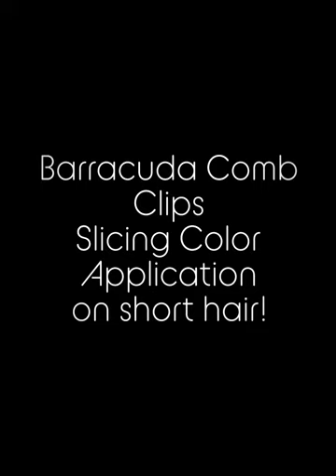Color Slicing ( Short Hair) using Barracuda Comb Clip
Have you ever had an issue trying to color a short haircut and trying to keep it organized? This multi purpose tool is the answer! Create isolated sectioning while color slicing or color blocking on short hair.